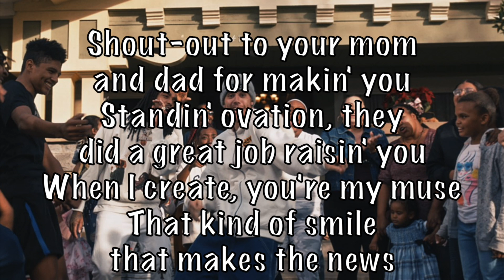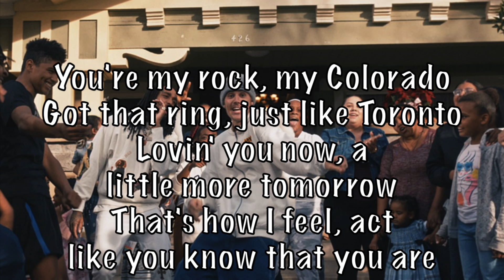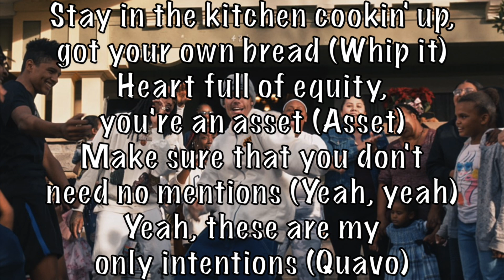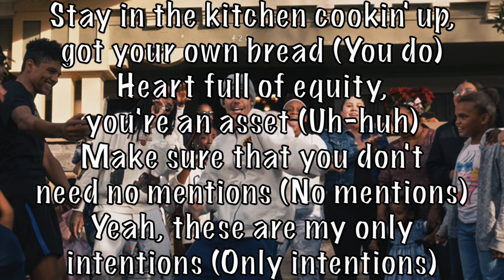Justin Bieber - Intentions ft. Quavo acoustic karaoke instrumental plus guide vocal